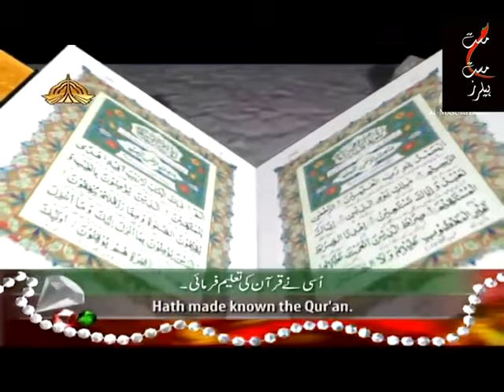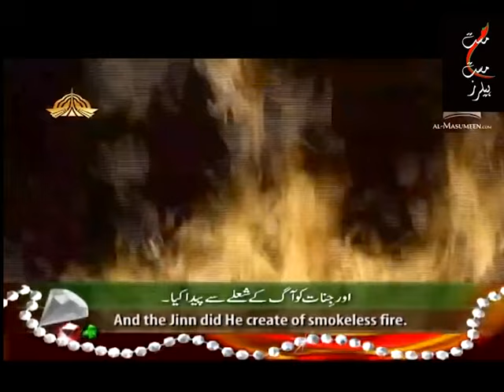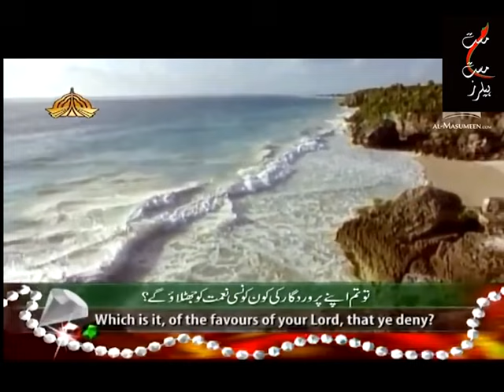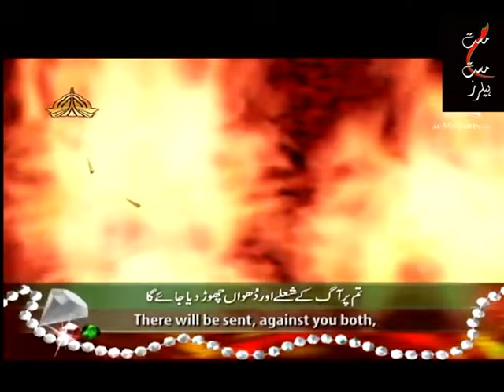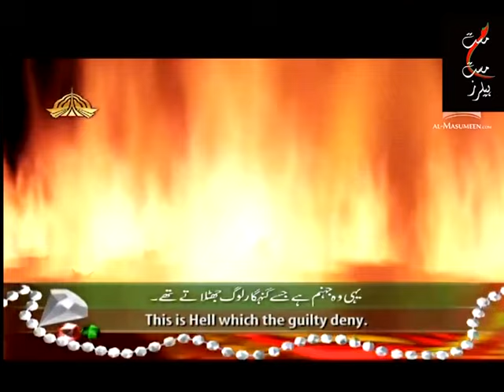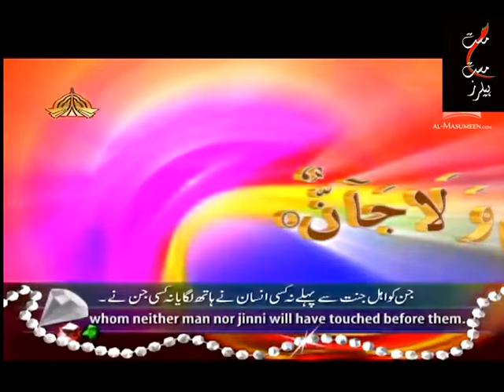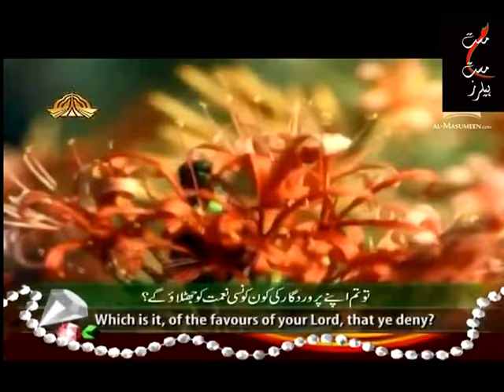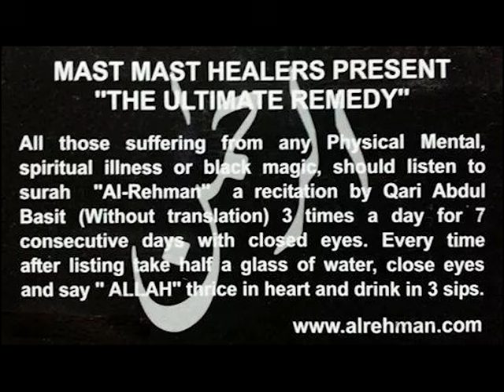Surah AlRehman The Ultimate Remedy Qari Abdul Basit Dua Session# 100a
As a consultant Physician and intensive care specialist in the field of medicine for the last more than 25 years , i highly recommend and offer this ULTIMATE REMEDY ( AlREHMAN - THE UNCONDITIONAL LOVE ) to the whole ailing humanity of any cast creed ethnicity or religion. You just have to listen it thrice a day for 7 consecutive days with closed eyes. ( in case of children below 12 years only both parents have to listen and pray with water as per method ) .

Its listening of untranslated recitation of surah AlRehman in the voice of late Egyptian Qari Abdul Basit Abdul Samad thrice a day for 7consecutive days, with closed eyes.

Patients have to listen it by feeling this Quranic radiation falling like rain of light and noor on their heart .

CLEAN YOUR HEARTS and Listen it with closed eyes, considering yourself in front of Your Majestic All Loving BENEVOLENT & MERCIFUL Almighty Allah.
Before listening everyone keep half a glass of water besides you.
Play it and close your eyes.
CLEAN YOUR HEART by ...
FORGIVING all creatures of THE CREATOR. ( For the sake of Creator) , as Creator Loves its every creation ( even sinners) and want to save them from any wrath or suffering --- even more than our LOVING MOTHERS !

SO...
FORGIVE AND PRAY BLESSINGS for all of your enemies or worst of the adversaries .
NOW , remember your own big sins,
AND ..
SUBMIT & SURRENDER TO ALLAH IN REPENTANCE.

just listen with the EARS OF YOUR HEART by FEELING this QURANIC RADIATION AT YOUR HEART.
(it hardly takes 21 minutes).

Once its finished,
take half a glass of water and close your eyes again.
Think you are in front of your CREATOR , and again clean your heart by forgiving and praying for blessings for EVEN YOUR ENEMIES OR WORST ADVERSARIES.

and with utmost REPENTANCE and EXTREME PURE LOVE .. call thrice

in your heart and WHILE KEEPING YOUR EYES YET CLOSED.. drink this water in 3 sips and THEN OPEN YOUR EYES. DO IT THRICE A DAY FOR 7 CONSECUTIVE DAYS.

After 7 days stop listening to surah. But continue drinking water thrice a day by same method of DUA ( ALLAH ALLAH ALLAH).
Best wishes. It hardly takes 2 minutes of isolation and solitude with your Ever loving Majestic YET BENEVOLENT & MERCIFUL CREATOR ALLAH.
Its an ultimate remedy and not a religious or faith based practice.
Its a free UNCONDITIONAL LOVE from my baba g sayed makhdoom Safder Ali Bukhari r.a. for whole ailing humanity, irrespective to cast creed faith ethnicity or religion. Best wishes.

آدھا گلاس پانی ہاتھ میں پکڑ کر آنکھیں بند کر کے خود کو اللہ الرحمن کے حضور پیش کردیں ۔
وہ آپ کی شہہ رگ سے بھی قریب ھے۔ اپنی شہہ رگ تک جائیں۔
اور اب دل صاف کریں، یعنی اللہ کی ساری نادان مخلوق کو ( اللہ کی خاطر معاف کر کے) پورے پیار اور خلوص سے اللہ کریم کے خاص کرم فضل رحم برکت و مغفرت کی دعا دیں۔
اور اب اپنے گناہوں سمیت شرمندگی سے اپنے دل ہی دل میں شدید پیار اور خلوص سے اسے اس کے ذاتی نام سے 3 بار پکاریں ۔
اللہ اللہ اللہ
اور بند آنکھوں ہی سے 3 سانسوں میں پانی پی لیں ۔ صبح دوپہر شام ۔۔ ہمیشہ
یہ دعا بطور علاج خود بھی کرتے اور دوسروں کو بھی کرواتے رہیں ۔
قران کریم شفاء ہے اور یہ شفاء منجانب اللہ ہے ۔